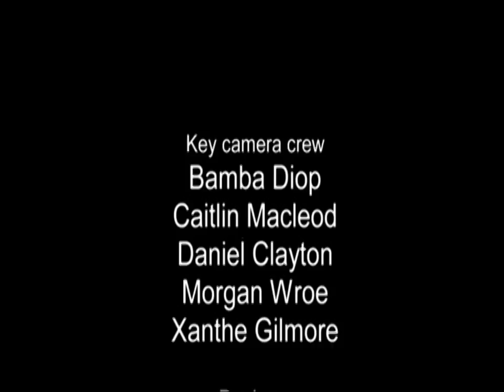The busybody state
In a new book, Officious: Rise of the Busybody State, Josie Appleton argues that the new officials and new regulation represent a new logic of state organisation and a new set of relations between citizens and state. Appleton analyses the distinct forms of legal regulation and institutional forms that define the ‘busybody state’, and shows how these forms are a violation of classical modern state forms. She shows how the state has come to represent the principle of the rule and the restriction of freedom as an end in itself - and to define itself against the shady and dubious citizenry.